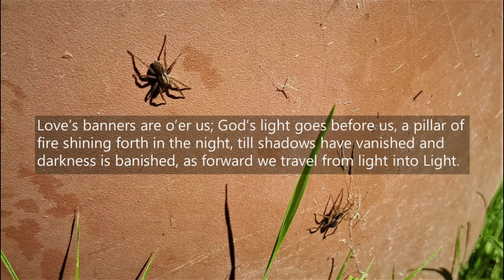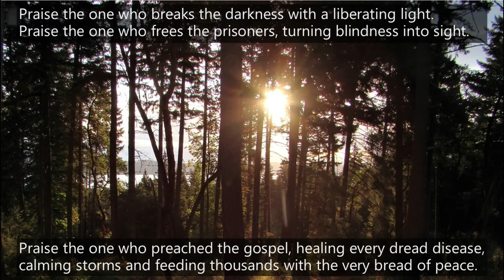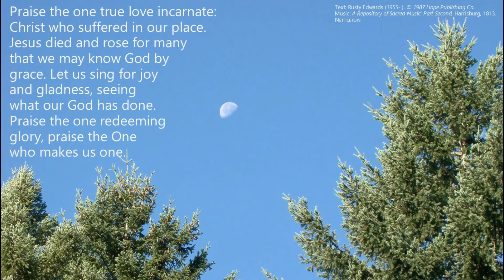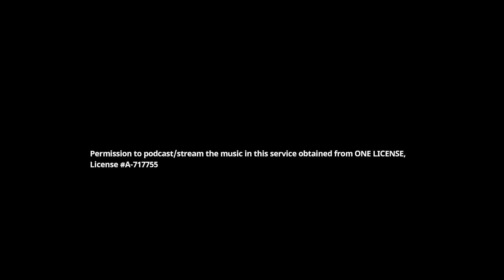Fifteenth Sunday after Pentecost, Season of Creation, Sept 5, 2021 Anglican Parish of Salt Spring Is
Fifteenth Sunday after Pentecost
Season of Creation

Incumbent: The Rev’d Gyllian Davies
Organist & Choirmaster: David Storm

Welcome to our virtual service!
The order of service
Start time in the video (min:sec)
 Click on the start time to jump to that point in the service.

(00:00) Prelude: Full Moon Sonata by Suzanne Ciani
 (David Storm)
(04:21) Welcome
 (The Rev’d Gyllian Davies)
(05:41) Hymn:  Let All Things Now Living CP 403
 (Jean McClure, Anke Smeele and David Storm)
(07:52) Gathering of the Community
 (The Rev’d Gyllian Davies and the congregation)
(08:55) The Gospel according to Matthew
(10:04) Sermon
(18:40) Solo: Lost in the Stars, music by Kurt Weill, lyrics by Maxwell Anderson
 Soloist: Anke Smeele
(21:31) Prayers of the People
 (Paul McManus)
(27:10) Prayer for Spiritual Communion, Doxology and Blessing
(28:44) Hymn: Praise the One Who Breaks the Darkness CP 397
 (Jean McClure, Dale and David Storm, Alison and Paul McManus, Anke Smeele, Lolla Devindisch, Ron Dyck)
(31:13) Dismissal
(31:21) Postlude: Gabriel’s Oboe by Ennio Moricone, arr. for organ by Mark  McGurty
 (David Storm)

Closed captions edited by Eva Lam
 Photos courtesy of Dale Storm and Ron Dyck and Sven Scheuermeier, Milica Spasojevic and Matthijs Waanders-sal on Unsplash